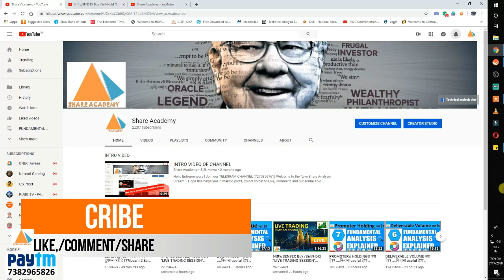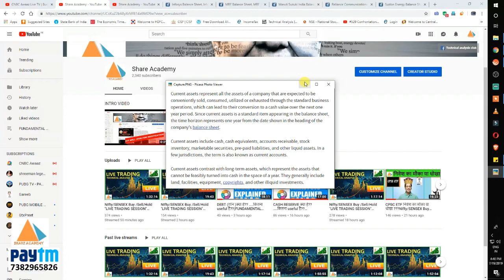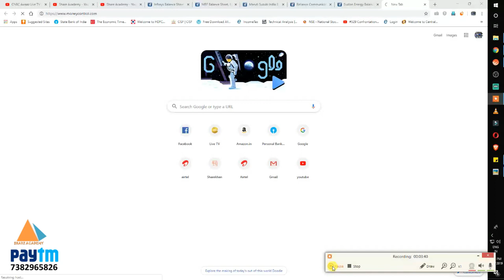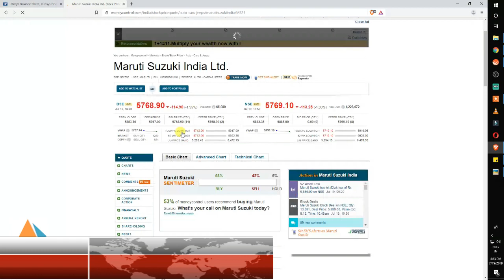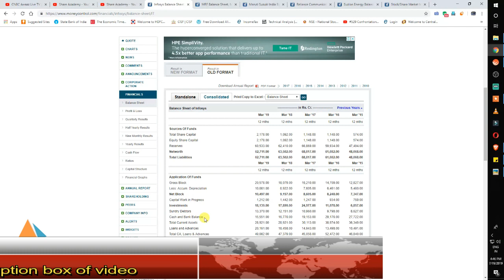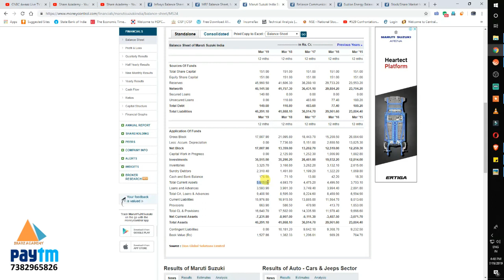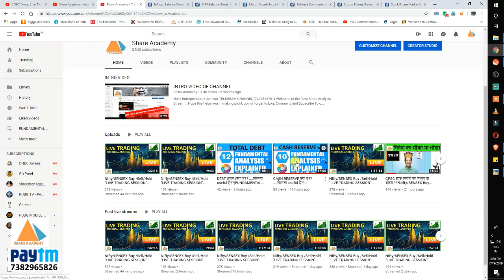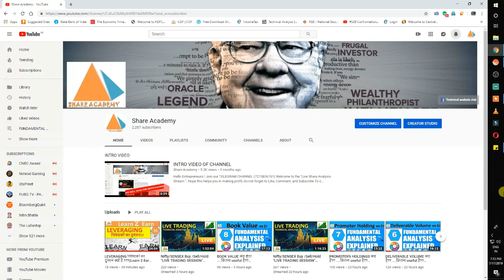CURRENT ASSETS क्या है?? ....कितना useful है??(FUNDAMENTAL ANALYSIS) Episode-13